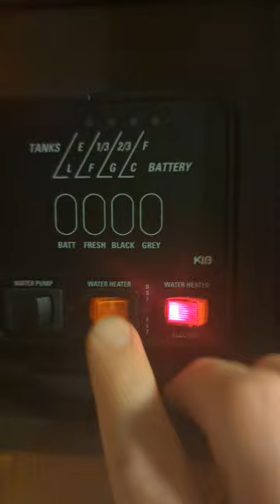How to Operate RV Water Heater Jayco Redhawk